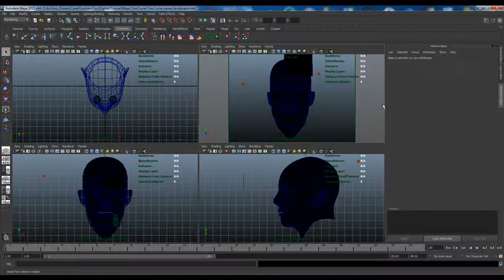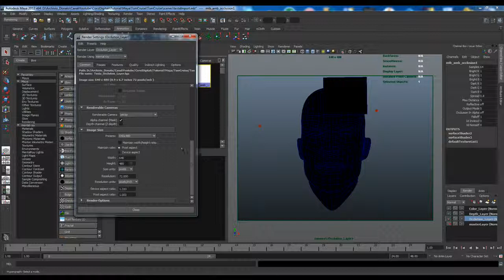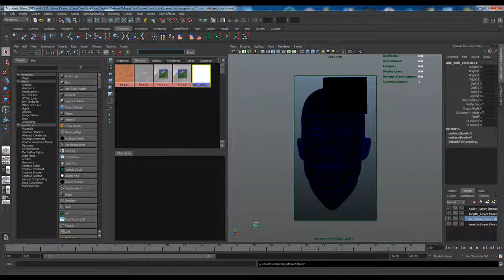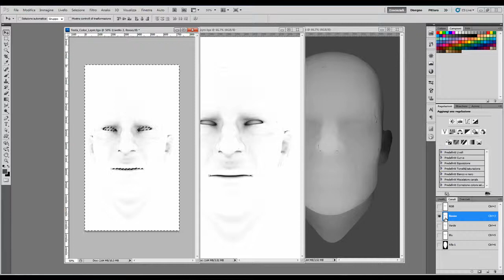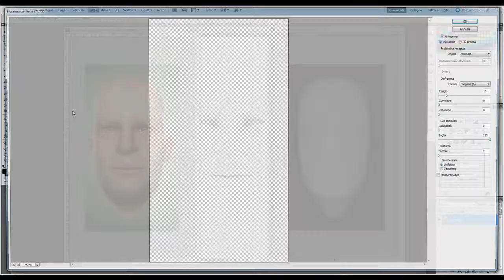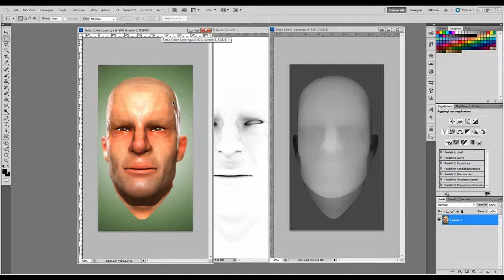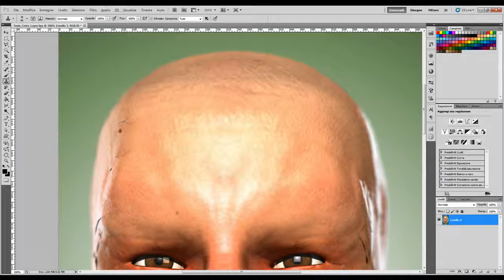MODELLAZIONE DI UNA TESTA - Livelli in Photoshop - Tutorial Maya - pt.27